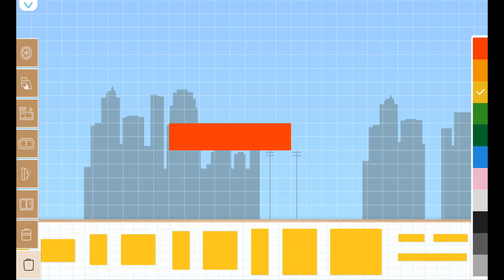Labo Brick Train #794 Big Thomas Toy Train